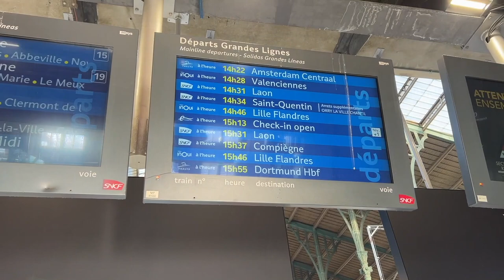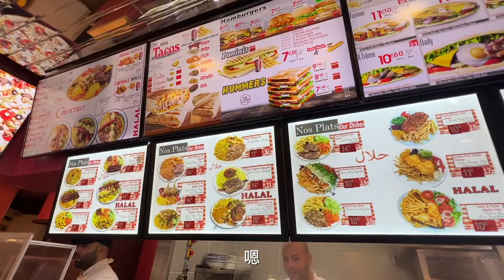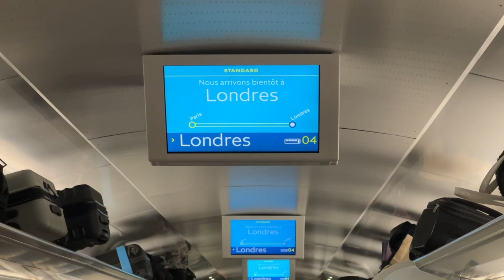歐洲之星初體驗 ，如何訂到便宜的車票？• 巴黎到倫敦 出入海關問什麼？！｜Melofunplay 美樂玩不累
這隻影片要跟大家分享，我們怎麼從法國的巴黎搭歐洲之星Eurostar 到倫敦呢？
在巴黎北站怎麼找月台，從法國出境又馬上入境英國，海關問哪些問題☺️